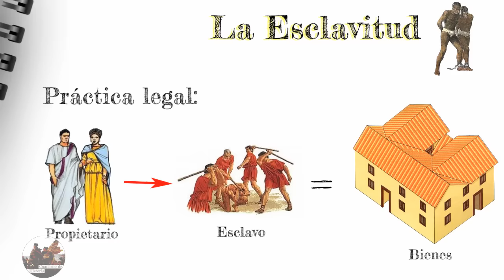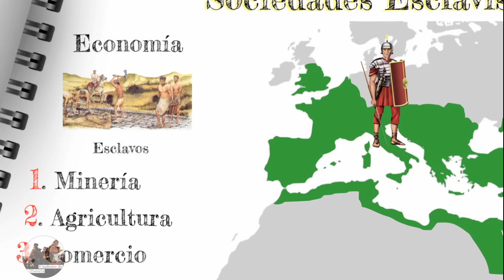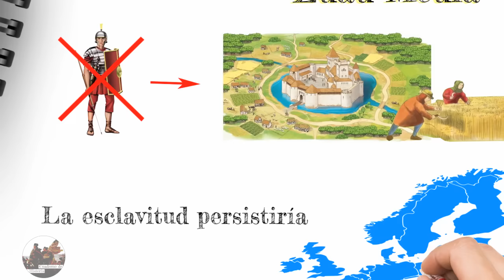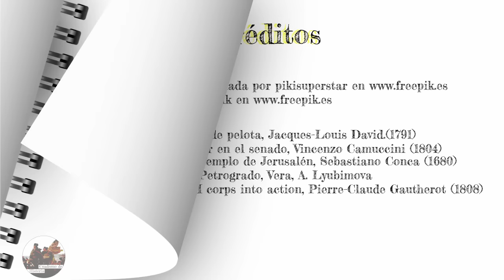Historia de la Esclavitud - Resumen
Conoce la Historia de la esclavitud en 7 minutos, desde sus orígenes hasta el siglo XIX.
En este video conoceremos la historia de la esclavitud desde sus orígenes hasta el siglo XIX. Repasaremos cómo fueron las sociedades esclavistas, el comercio de esclavos y las razones que llevaron a la abolición de la esclavitud en Europa y en América.